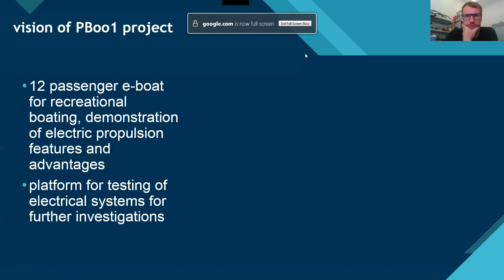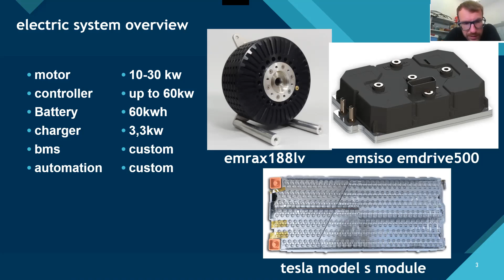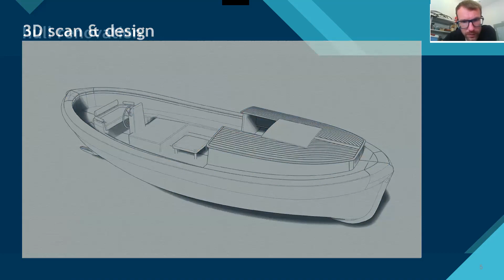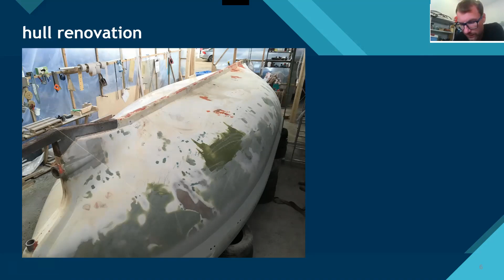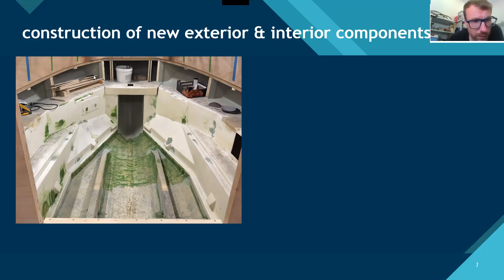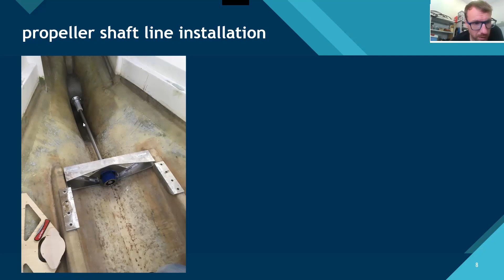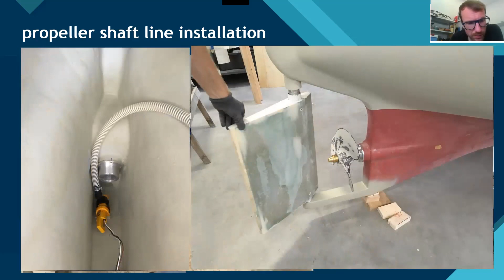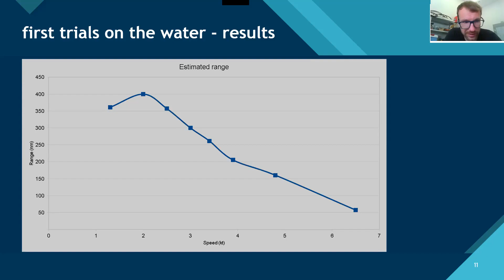Green Boats - E - Demo Boat presentation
Elmar E-Demo Boat presented by Green Boats